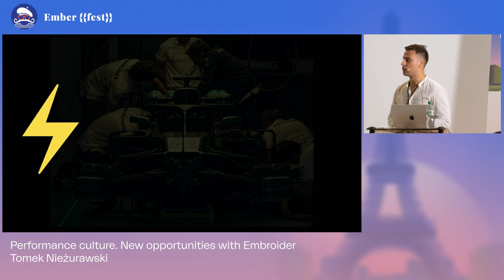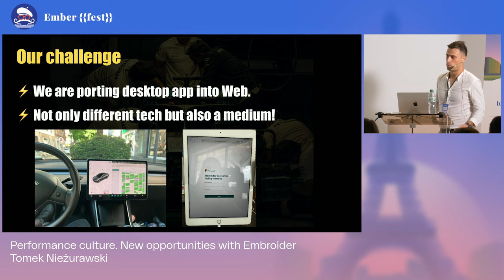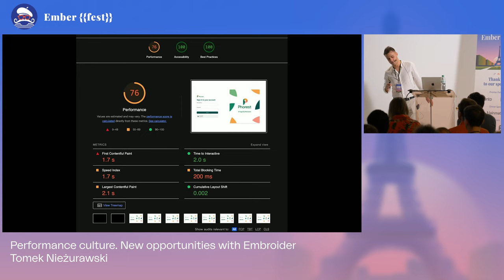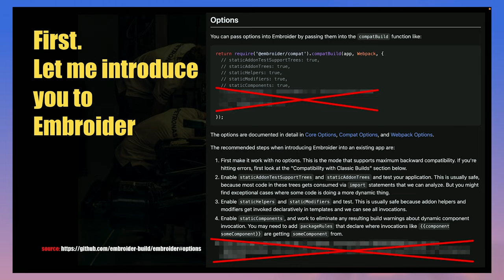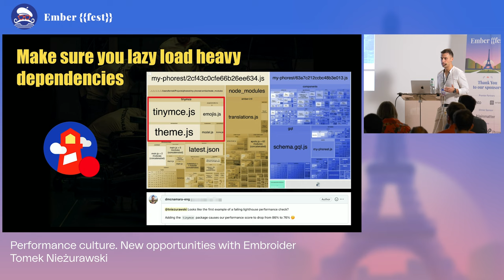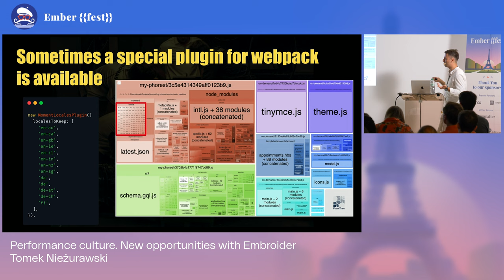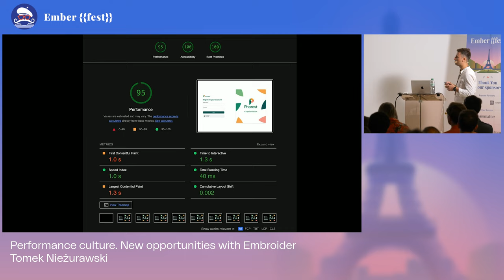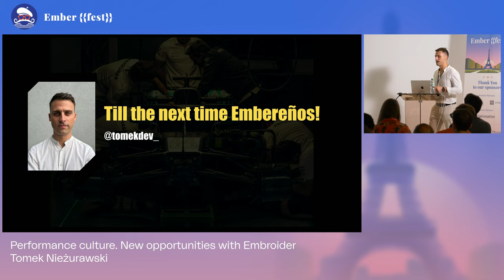Performance culture. New opportunities with Embroider - Ember Fest 2022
Tomek Nieżurawski

Tomek Nieżurawski, front-end dev by day, full-stack by night. Staff Engineer at Phorest. I love the Web and creating user-centric interfaces. In my spare time, I work on an app for dog owners.

Performance culture is a unique culture that is not often seen among companies. Only the ones that care enough and invest time in it can see the benefits. Up until Embroider was released, the Ember community, even if wanted to embrace performance culture, wasn't able to actually iterate on the results.

In my talk, I'll go through the goals we've set and how we accomplished some great results by using Embroider and Webpack. Our journey is not finished but I already have a bunch of tricks and prescriptions for you. I'll show what are the tools we use to make sure we keep the quality high.